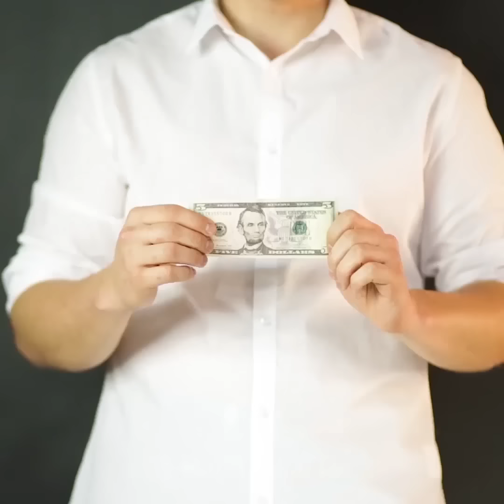18 TRUQUES DE MÁGICA IMPRESSIONANTES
É UM POUQUINHO DE MÁGICA

Você gosta de truques de mágica? Que tal aprender como fazer você mesmo? Sim, você pode ser um verdadeiro mago! Nesse vídeo, você pode encontrar um monte de truques incríveis e idéias que podem transformar até mesmo o dia mais chatos em uma incrível aventura! Assista a esse vídeo mágico de truques caseiros para crianças, aprenda coisas novas e obtenha novas idéias, e não fique entediado (Spoiler: você pode repetir todos os trabalhos desse vídeo).

A primeira parte desse vídeo é dedicada aos truques mais simples e que podem ser realizados apenas com as mãos. Você pode brincar com seus amigos todos os dias com essas ideias. Aprenda tudinho!

Existem muitos truques com dinheiro nesse vídeo. Você pode "quebrar" uma nota com o dedo. Você também pode dobrar e desdobrar uma nota sem usar as mãos e o que mais quiser!

Cordas, elásticos, cartões, pilhas e até mesmo água pura podem ser materiais e fontes para o seu próprio show de mágica!

Os ímãs são bem conhecidos por suas propriedades legais e surpreendentes (ainda que absolutamente compreensíveis e cientificamente explicadas). Confira esses inúmeros truques mágicos com ímãs - objetos voadores, arame de cobre, uma pilha rolando, uma pilha que corre dentro de uma mola de cobre, uma bússola na água. Você pode fazer muitas coisas usando ímãs. Você pode até fazer as coisas levitarem! Você não acredita em mim? Veja esse vídeo até ao fim e confira por si mesmo! Não se esqueça de nos dizer aqui nos comentários qual foi a ideia que você mais gostou.

MINUTAGENS:

01:13 – Boné mágico

02:00 – Algumas pegadinhas

02:29 – Truque com dinheiro

07:57 – Truques com líquidos

08:47 – Truques com ímãs